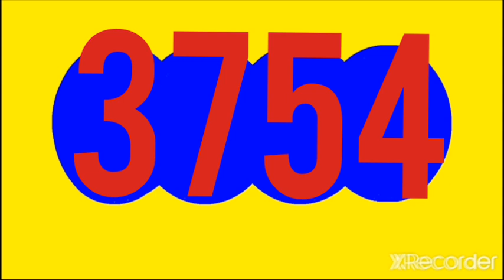CAFETERITO TARDE RESULTADO HOY JUEVES 2 DE JUNIO DEL 2022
RESULTADOS SORTEOS DE LOTERIAS Y CHANCES DE HOY MIÉRCOLES 1 DE JUNIO DEL 2022